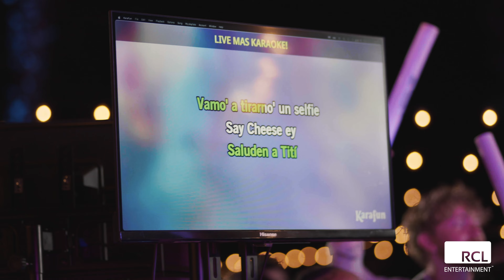DJ / KARAOKE + MC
DJ + Karaoke + Interactive MC

All Genres & Decades.

Event Type: Corporate
Event Venue: Hyatt Regency Mission Bay Spa & Marina
Event Location: San Diego, CA